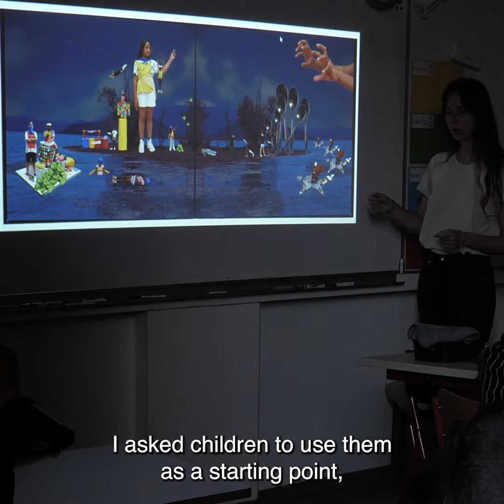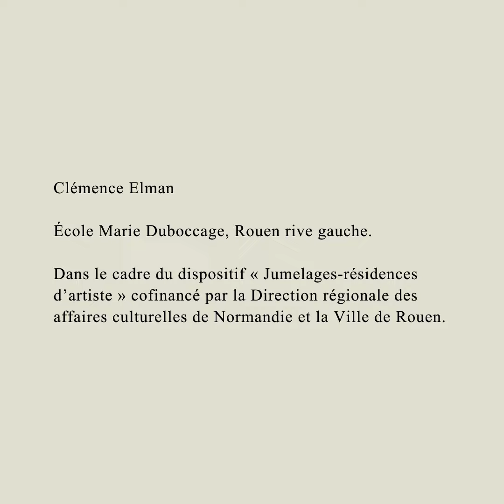[CAPSULE] Odyssées de l'espace, Clémence Elman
Public : Trois classes de CM1 de l’école élémentaire Marie Duboccage, Rouen.
Lieu d’intervention : Rouen rive gauche, quartier Saint-Sever.
Temps d’intervention : 60 heures d’ateliers photographiques.

Pendant deux semaines, les classes de Madame Delabrière, Madame Le Berre et Madame Tolian-Merrienne ont réalisé, avec la photographe Clémence Elman, de bien étranges paysages…

À partir de trois panoramas amenés par l’artiste en début de projet (une île, une montagne de sel et un tertre rouge), chaque classe a choisi un paysage pour y composer son histoire. Il a ainsi fallu inventer des bâtiments, des véhicules, des objets mais aussi une faune et une flore pour peupler ce territoire vierge. Après avoir dessiné quelques croquis, tous ces éléments ont été créés à partir de ce que les enfants ont trouvé dans leur salle de classe, dans leur trousse et leurs poches. Enfin, chaque élève est devenu, sous la direction de Clémence Elman, photographe, acteur et actrice de personnages à incarner : des naufragés, des soldats et des explorateurs de l’espace.

Imprimées en très grand format, ces photographies intègrent la cour et l’espace de jeux des enfants.

Dispositif : « Jumelages-résidences d’artiste » cofinancé par la Direction régionales des affaires culturelles de Normandie et la Ville de Rouen.